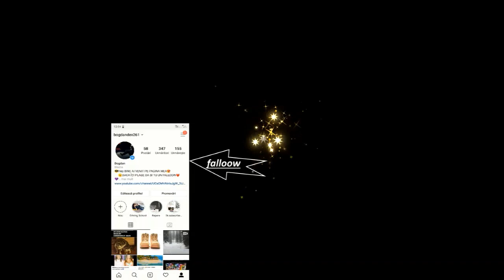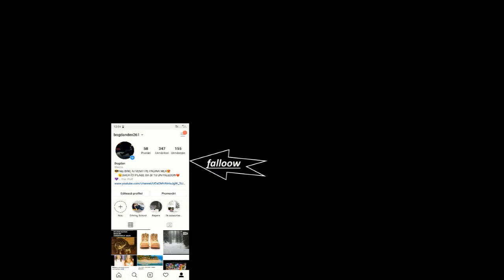Top 5 mașini ce vor apărea anul acesta!!!🚗